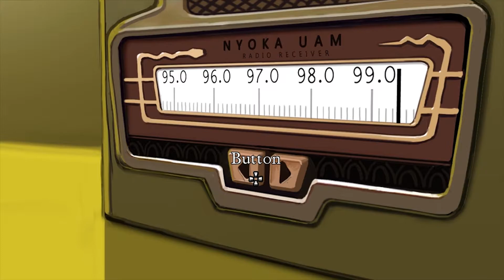THE JOURNEY DOWN Chapter 2 ~ Point&Click Let's Play!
The Journey Down - Chapter2
Join me on my indie point & click adventure as we help Bwana explore the "mist"ry behind his missing father and the Underland!

Credits to:
- OBS, Gimp, Power Point Presentation & Adobe Premier Pro
- ‘Skygoblin’ for the game ‘The Journey Down – Chapter 2’ played via the game engine ‘Steam’ found here

Thumbnail images:
- Screenshots from the game.